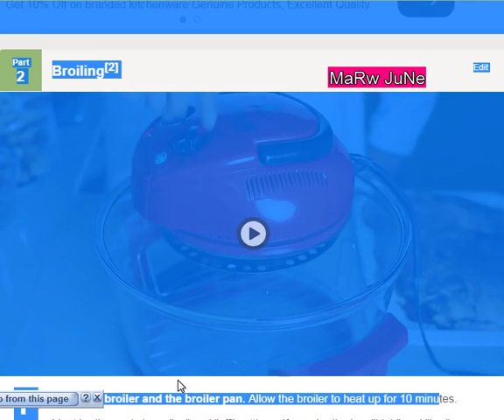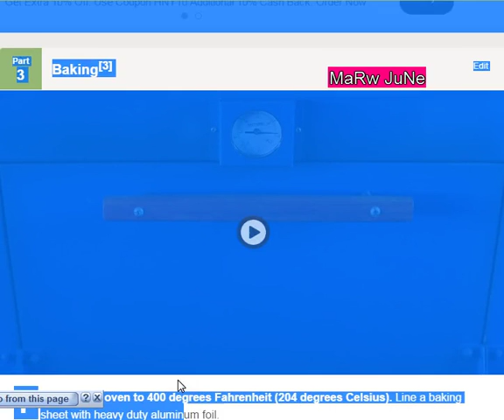How to Cook London Broil in the